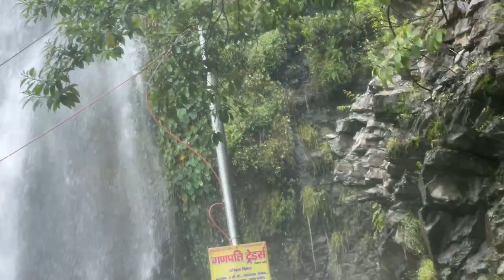Trip ke bicch me fass gaye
Trip started from Shaktipeeth Shri Shakumbhari Devi Mandir, Saharanpur to Pantwari village where we halted our car and started trekking to Nag Tibba summit.
One must go there, as environment is very much lovable. You can see multiple waterfalls from almost every hills, which you can drink also and is very chilled. The surrounding you will get is just like Mussoorie and Dehradun but less crowded. The scenarios from the village is very mind blowing and when you will reach Nag Tibba or Summit, it will completely change your mood & mind. So much fresh air, food & lovely people.
Take a break from city life and spent 2 days at Nag Tibba. And do it by trekking, unless weather is unfavorable mean to say very hot.
For trekking you can search on web for pricing details by different guides present there. Make it pre-booked because there are 2-3 guides available for trekking.
Best time to trek is December to February, at that time you can experience the snow fall. If anyone like rainy season then can visit between July & August, but very cautious, heavy stones fall from top of the mountain.